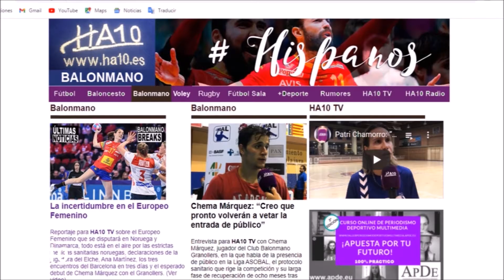El Málaga se alza con la Supercopa de España por Victoria Macías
Reportaje para sobre la final de la Supercopa de España femenina jugada entre el Málaga y el Bera Bera, con Silvia Arderius como MVP del partido. Mientras, la Liga Asobal continúa con el Barça como líder tras la jornada 11 seguido del Bidasoa Irún, el Granollers y el Valladolid. Además, la selección española masculina está a punto de comenzar la Euro Cup 2022 y habla uno de los Hispanos, Ángel Fernández, también jugador del Łomża Vive Kielce. Por Victoria Macías.